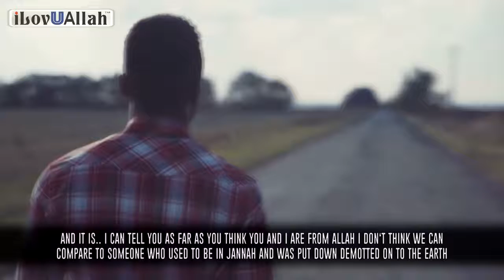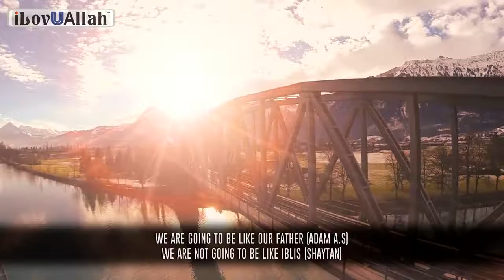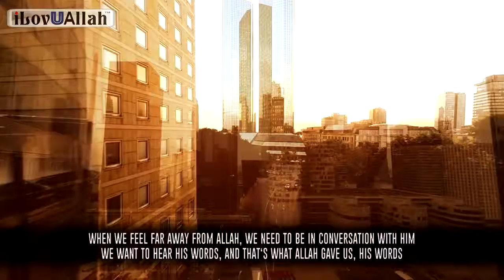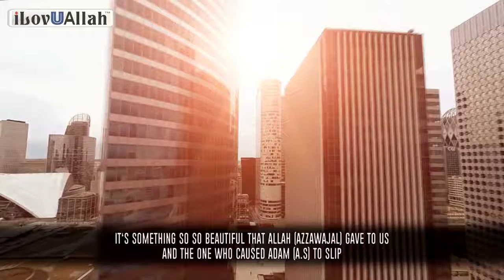Allah Gives Us Hope Nouman Ali Khan